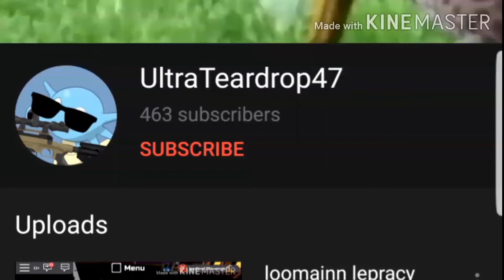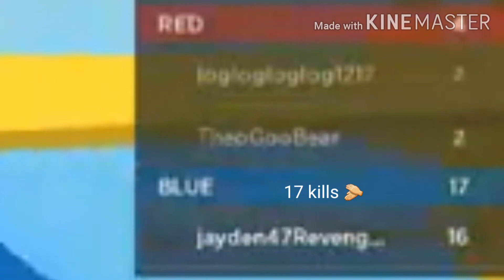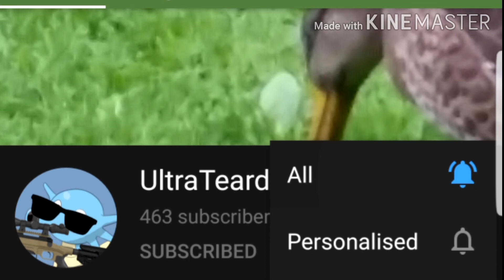Roblox Doomspire Brick Battle (MEME EDIT!)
This was alternatively planned